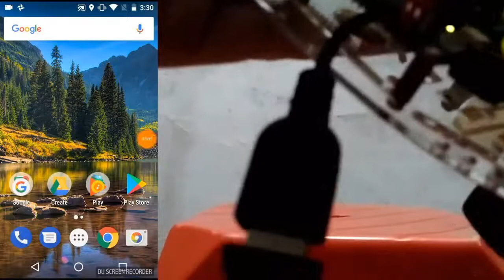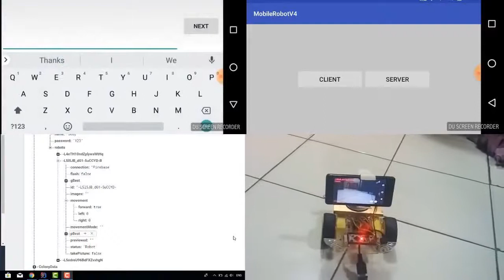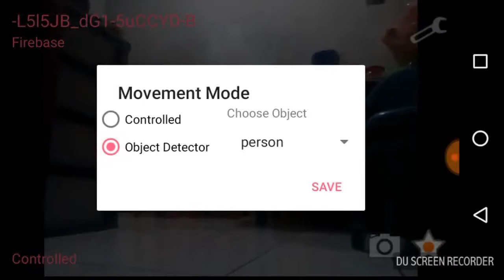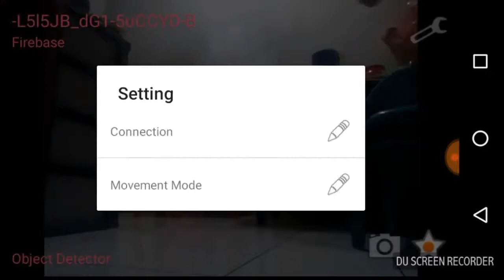Video dokumentasi uji coba produk PTUPT 2019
Pengembangan Multi Robot Android berdasarkan Perangkat IOIO